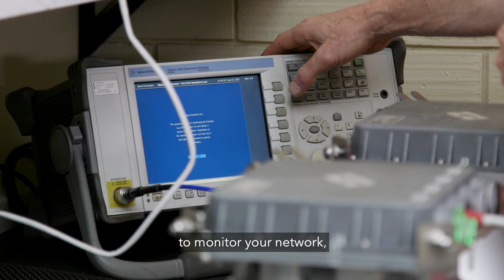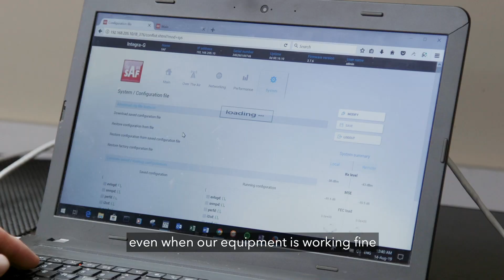SAF Australia - Microwave Networks Made Easy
At SAF Australia, we’re a team of Microwave Radio Specialists who are passionate about building high-reliability microwave networks.

We the Australian distributors for SAF Tehnika microwave radio products. Using our expertise, and the best equipment the industry has to offer, we design, build and manage microwave networks.

Based in Albury (NSW) and Adelaide (SA), we have established a track record for delivering turn-key microwave networks in regional areas across Victoria, New South Wales and Queensland.

Regional projects can be very different from Metro-area networks, and we specialise in this area. We also supply the same carrier grade, SAF Tehnika equipment across all states and territories, Australia and New Zealand through a network of resellers.

Whether you need a complete Turn-key solution or specific aspects for your own project, we can help.